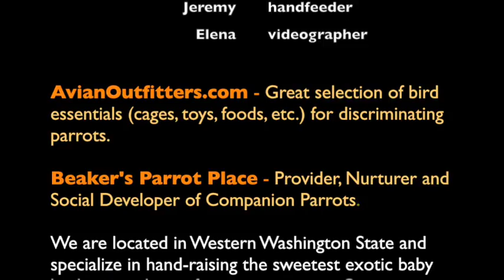Hungry Lacewing IRN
This video is about a 6.5 week old Lacewing Indian Ringneck waiting for lunch